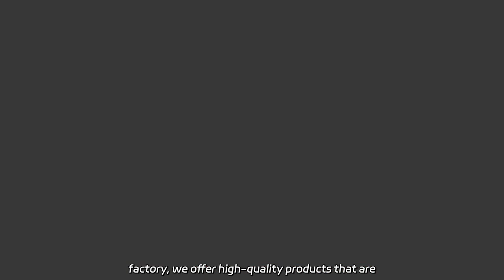Environmentally-Friendly Paper Cup Lids: Wholesale Supplier for Sustainable Solutions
Environmentally-Friendly Paper Cup Lids: Wholesale Supplier for Sustainable Solutions Discover our eco-friendly and durable Corrugated Paper Cup Holder Cup Kraft Paper Takeaway Holder Tray. As a factory, we offer high-quality products that are perfect for takeaways.